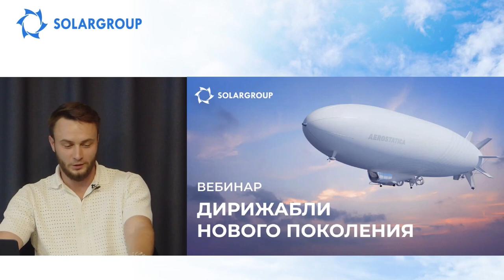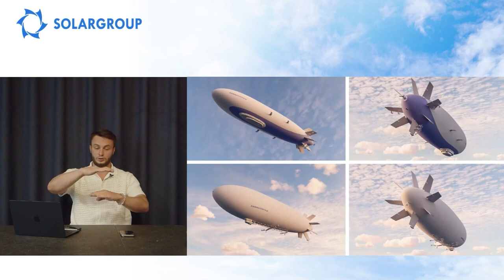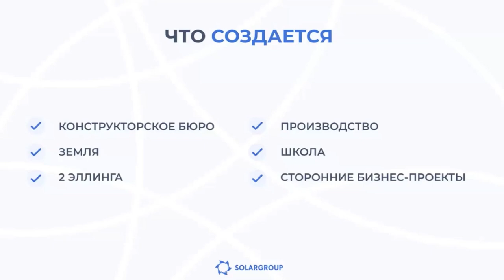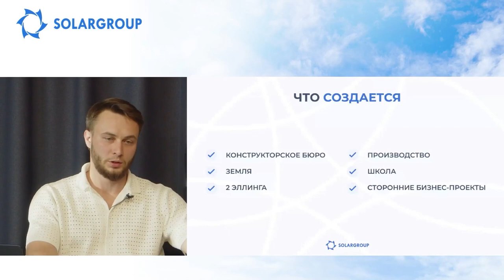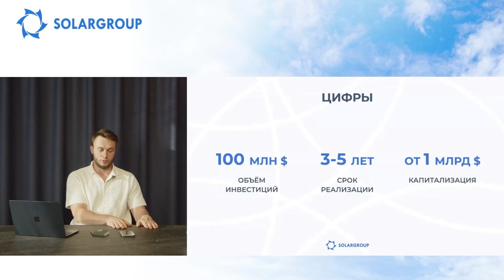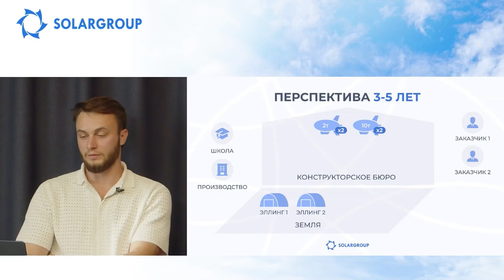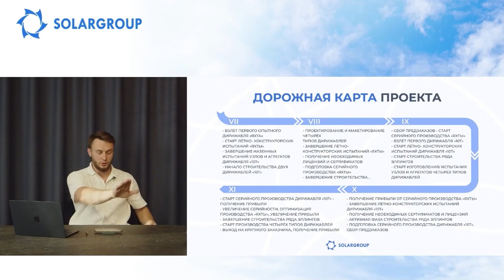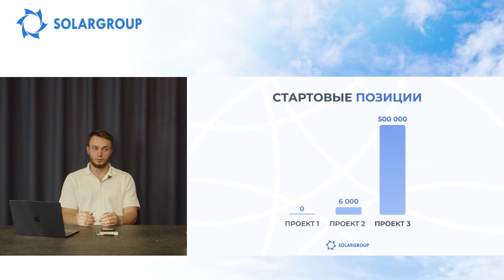Live broadcast about the development of the New Generation Airships project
Welcome to the webinar about the project that aims to make innovative airships!

August 27, Tuesday, at 17:00 Moscow time.

The New Generation Airships project is running a prelaunch preliminary stage, at which you can not only invest on the best conditions, but also earn as a partner.

Not everyone knows that:

• after going to the next investment stage, shares will go up in price 2 times,
• partners need to fulfill a special marketing plan to earn referral remuneration in the new project.

That's why it's so important to get as much information as possible as early as possible!

The top officials of SOLARGROUP will speak live:

• Head of Advertising and Public Relations Pavel Filippov,
• Head of Project Department Fyodor Konstantinov.

The webinar will cover the following:

• presentation of the New Generation Airships project,
• investment conditions for investors and funding stages,
• partner program conditions in the new project and conditions for fulfilling the marketing plan,

We are looking forward to seeing you at the webinar!

0:00 - Opening speech and announcement of the webinar program
3:03 - About airships
22:03 - What will be created as part of the New Generation Airships project?
49:54 - 3-5 year outlook for the company
56:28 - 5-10 year outlook for the company
1:03:59 - Project roadmap
1:12:12 - Companies implementing the New Generation Airships project
1:14:42 - Project figures
1:15:42 - How will the project be funded?
1:16:36 - Statistics on the investment inflow
1:18:52 - Partner program conditions
1:19:55 - Starting positions
1:21:08 - How do I invest in the project?
1:21:35 - Questions and answers